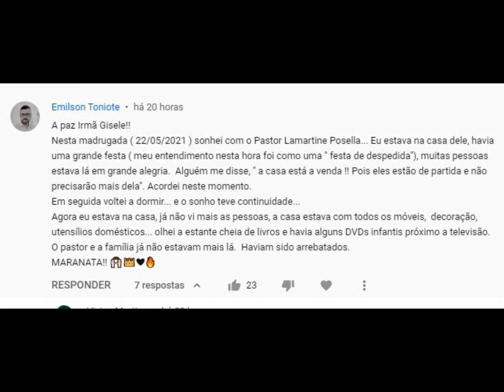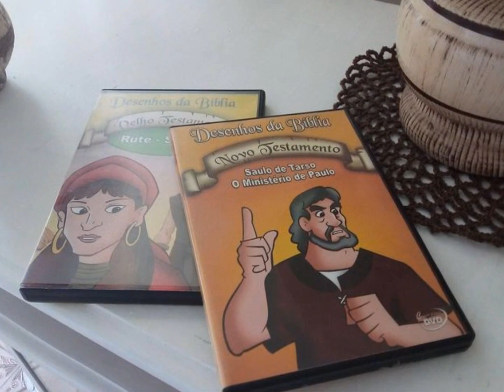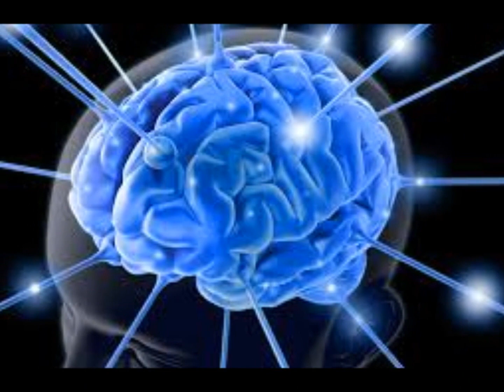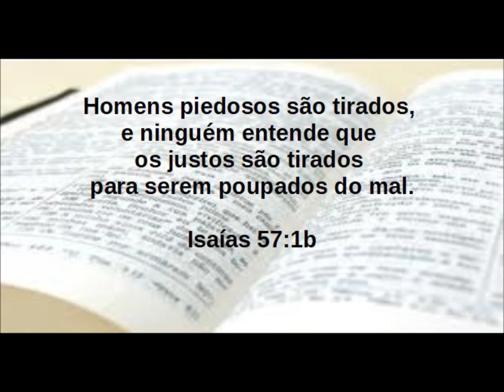Eu sonhei com o Pastor Lamartine Posella e o Arrebatamento.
Doações Voluntárias :
Banco Itau
Ag. 0576
CP 00924-5

PIX
5dc140b6-d257-4059-bd7b-77e2bb15fde0